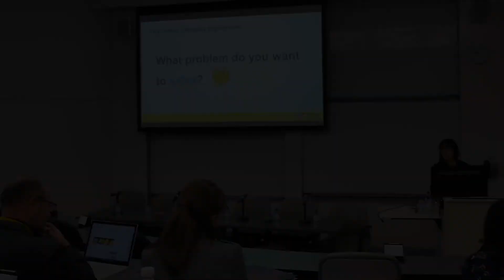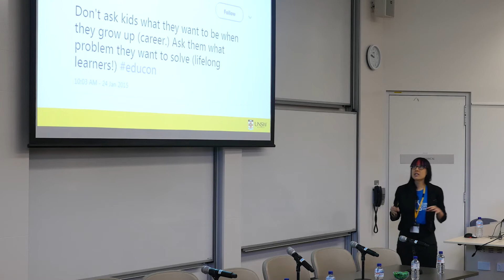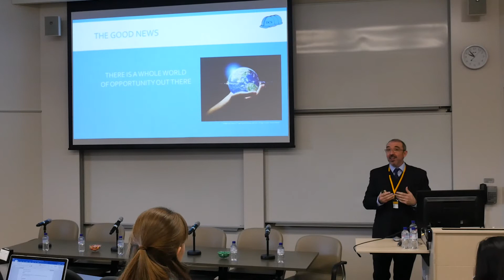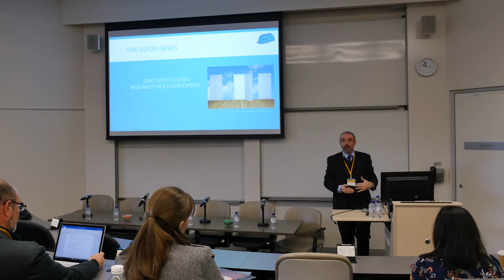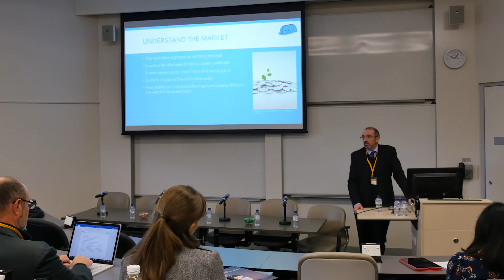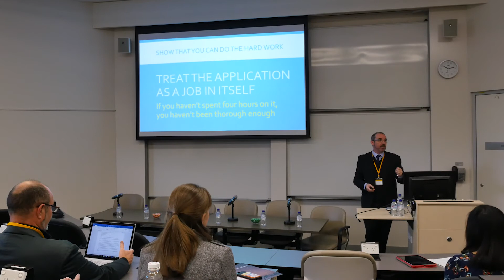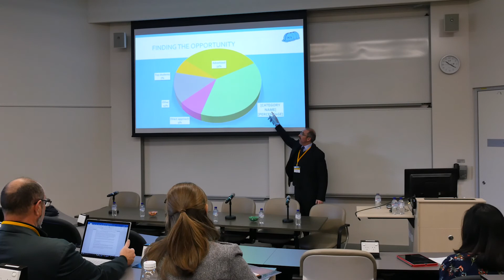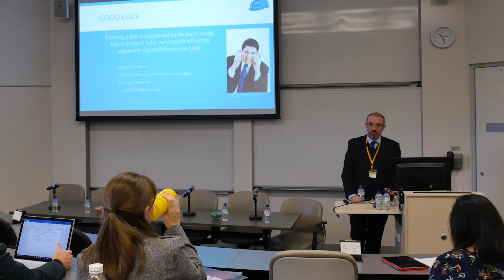Careers in Science Conference - David Sammut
Careers in Science Conference 2017
Keynote speaker: Dave Sammut, Principle of DCS Technical Pty Ltd, UNSW Alumni (Industrial Chemistry)

Dave shares his career journey from university to the present and speaks about lessons learned along the way.